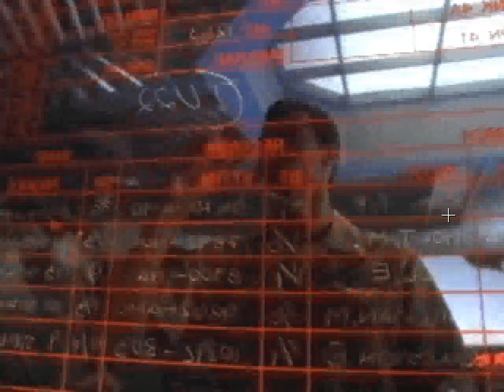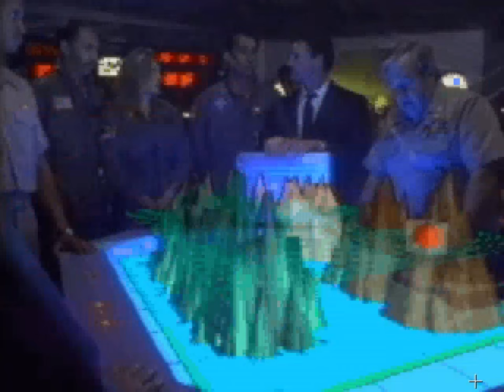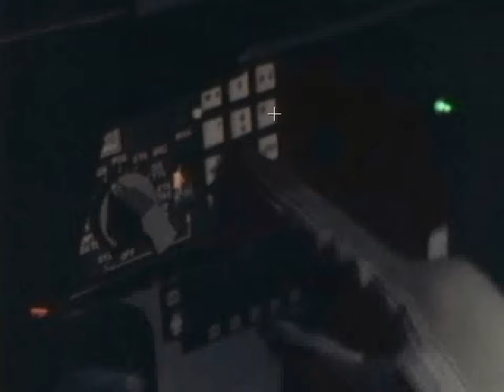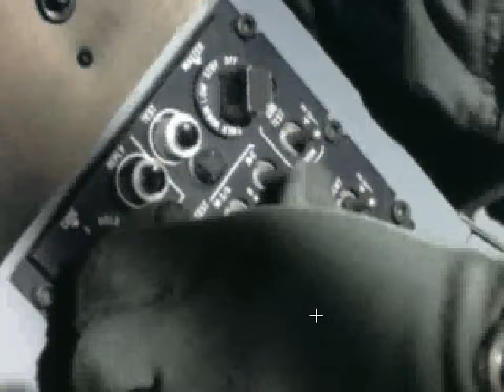Tomcat Alley PC Gameplay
Tomcat Alley (SEGA/Novotrade, 1995, Windows 3.1 / Windows 95), running on Windows 10 (32-bit).